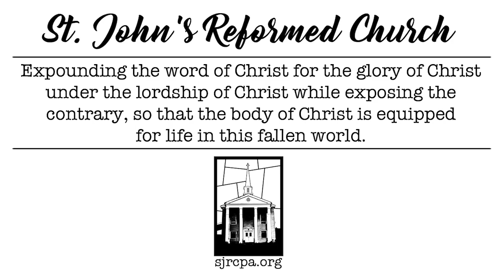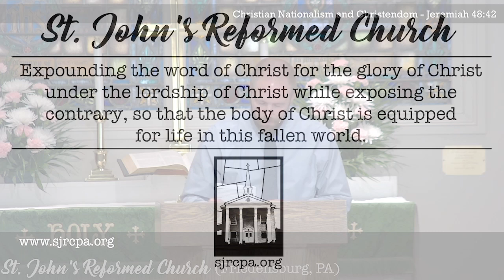Sermon: Christian Nationalism and Christendom (8-27-23)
St. John's Reformed Church in Friedensburg Pennsylvania. In this sermon entitled Christian Nationalism and Christendom Pastor Matt Kenitzer expounds Jeremiah 48:42.